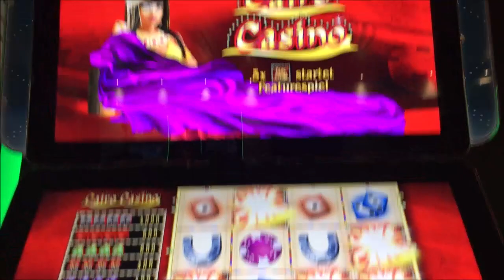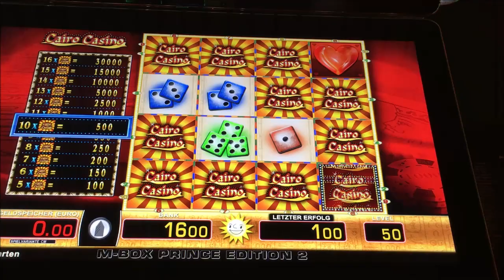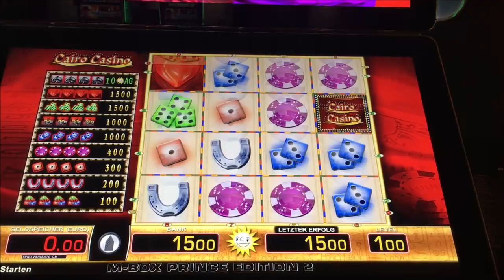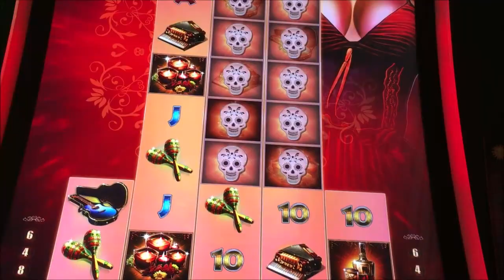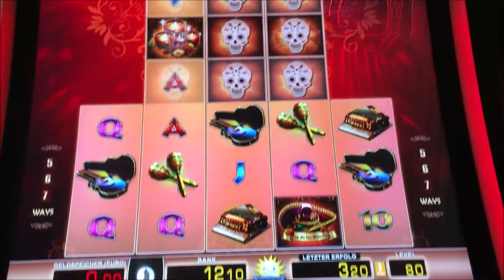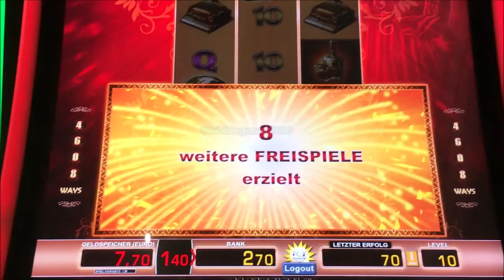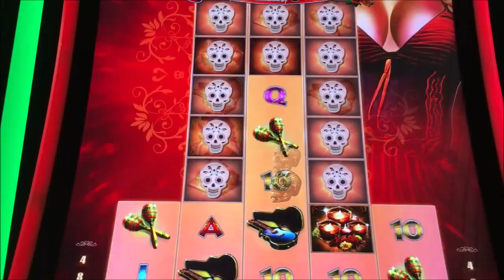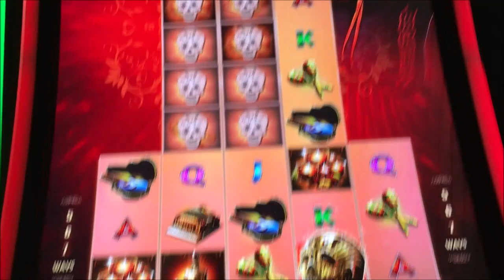Lets Play Spielothek Tag 76 Teil 11